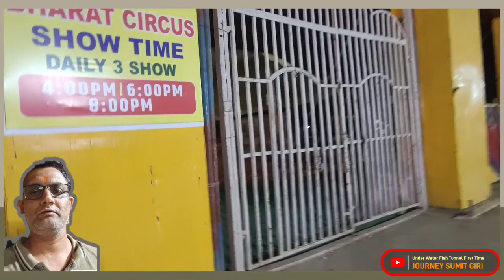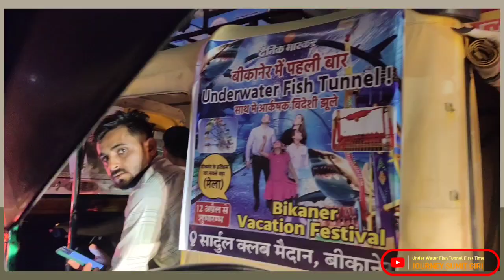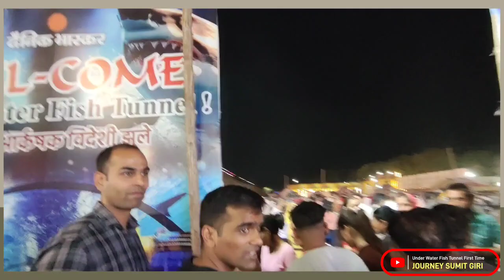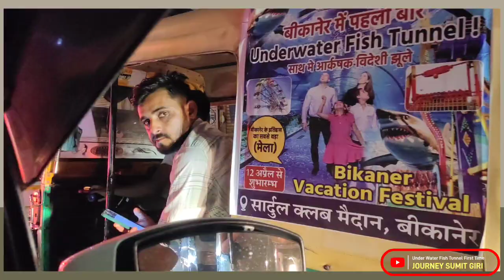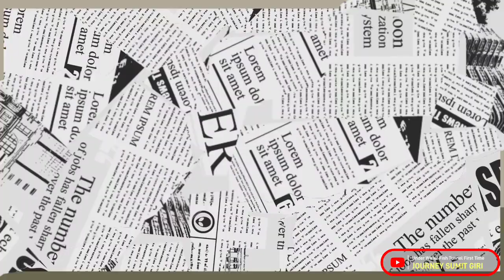Under Water Fish Tunnel - Magic Show - Fun ll Bikaner First Time ll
BIKANER First Time Fish Tunnel